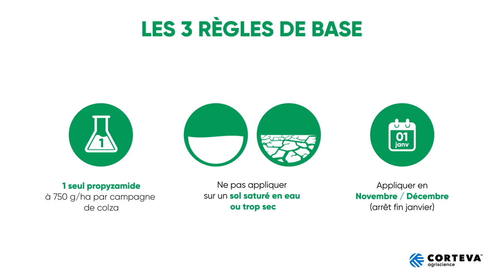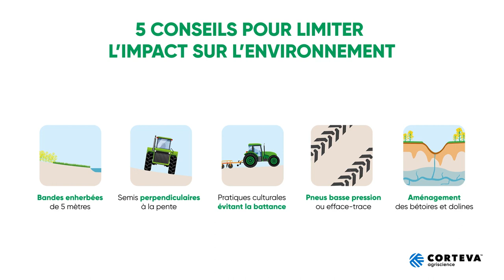Comment gérer la propyzamide dans votre colza ?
Découvrez les bonnes pratiques de gestion du propyzamide dans le colza avec nos 3 règles de base et nos 5 conseils d'accompagnement pour limiter l'impact sur l'environnement.

Ces bonnes pratiques colza vous sont-elles utiles ?

Vous pouvez retrouver le time-code de la vidéo ci-dessous :
00:00 Les 3 règles d'or pour bien gérer le Propyzamide dans le colza
00:33 Adoptez les bons gestes pour limiter l'impact sur l'environnement : les 5 règles à suivre
00:37 Règle n °1 : Aménager des bandes enherbées
00:45 Règle N°2 : Privilégiez les semis perpendiculaires à la pente
00:54 Règle N°3 Travaillez le sol en évitant les techniques culturales favorisant la battance
01:01 Règle N°4 :Réduisez vos traces de roue
01:08 Règle N°5 : Protégez les dolines ou bétoires
01:31 Résumé et fin